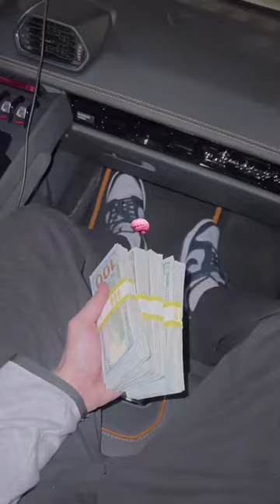Rise Above: The Power Within